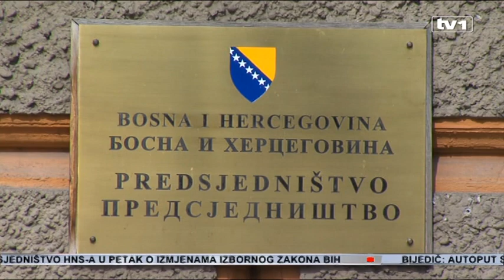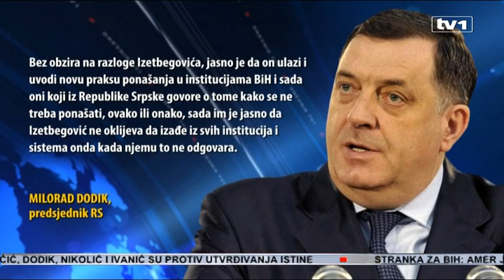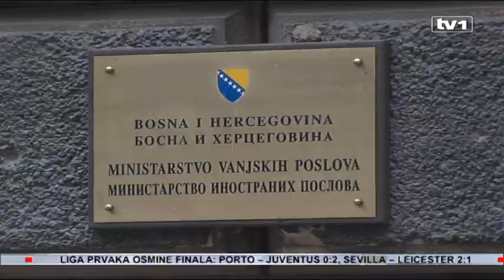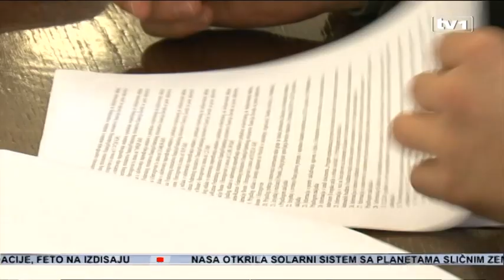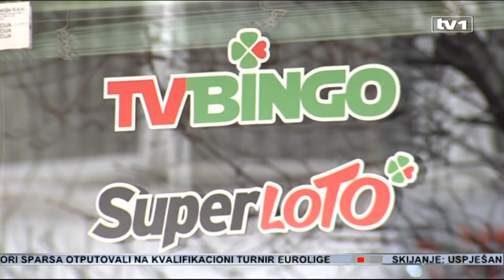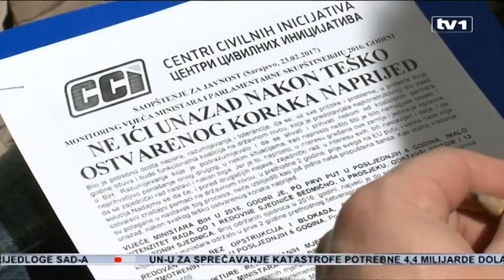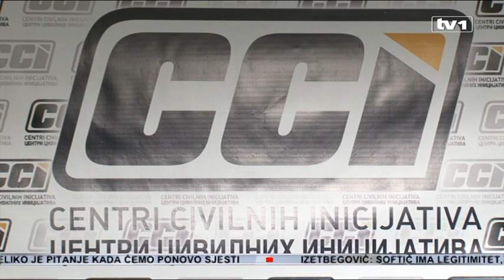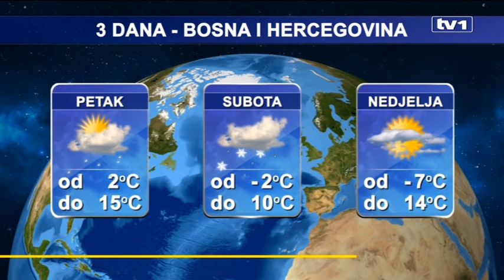Dnevnik u 19 - 23.2.2017.